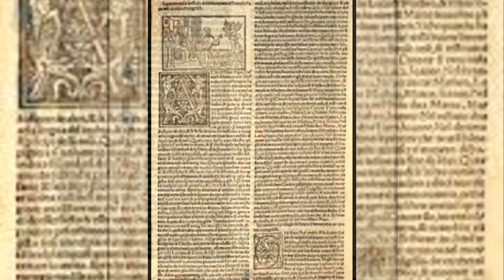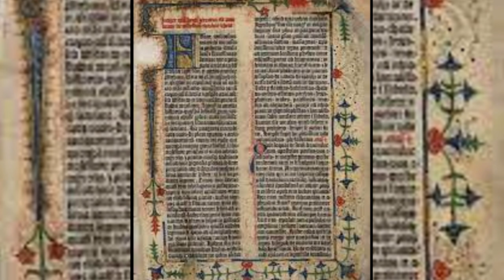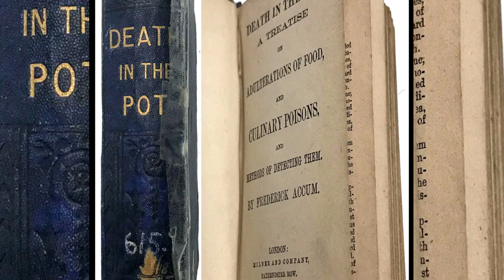HFC TV: Food Counterfeit Through the Centuries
Counterfeiting of food a centuries-old story.
Today we will take a long journey into the "dark ages of unsafe food. When the sophistication of food from liread to wine to sweets was a common practice and food fraud was starting to grow strongly, hand in hand with the development of trade. Counterfeiting, however, is only one aspect of "fake foods". There are two other categories: adulteration and sophistication. But we will talk about these in another episode...